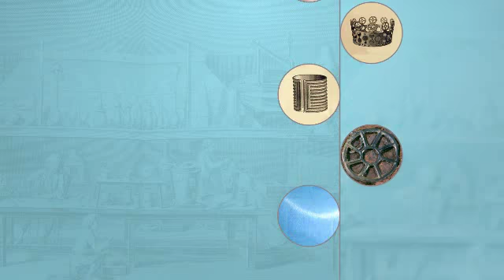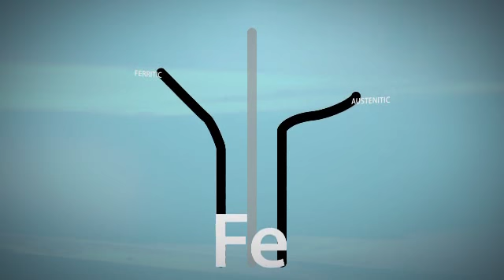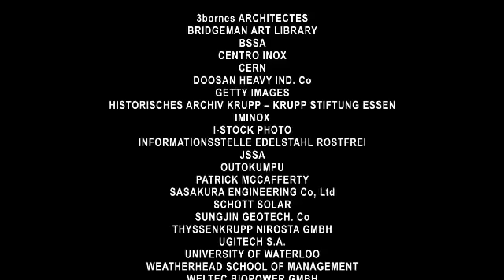100 Years of Stainless Steel. TeamStainless. IMINOX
The video provides a brief overview of the stainless steel history in its first 100 years (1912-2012).

This video was produced by TeamStainless:

International Stainless Steel Forum (ISSF)
Euro Inox
International Chromium Development Association (ICDA)
International Molybdenum Association (IMOA)
Nickel Institute